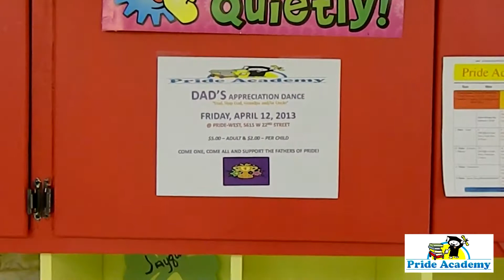Pride Academy's Dad's Appreciation Day